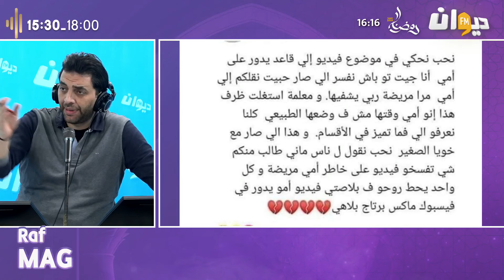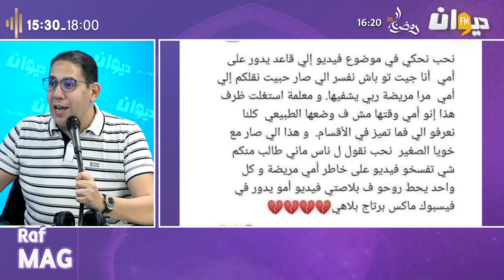الإحتفاظ بالولية التي قامت بالإعتداء على الإطار التربوي بمدرسة إبتدائية: ما جاء في تقرير الفحص الطبي